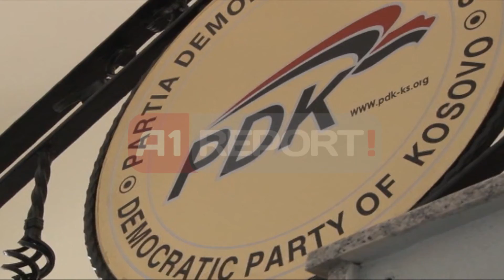A1 Report - Zgjedhjet e parakohshme KQZ publikon listen me 31 parti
Komisioni Qëndror i Zgjedhjeve të Kosovës ka publikuar listën e emrave të partive që do të marrinë pjesë në zgjedhjet e parakohshme të 8 qershorit. Sipas KQZ afati i aplikimit për çertifikimin e subjekteve politike për pjesëmarrje në Zgjedhjet e Parakohshme Parlamentare më 8 qershor, është mbyllur në kohën e parashikuar. Drejtoresha e Zyrës për Regjistrim të Partive Politike dhe Certifikim, Miradije Mavriqi, u shpreh se procesi ka shkuar mjaft mirë dhe në bazë të planit që ka hartuar Komisioni Qendror i Zgjedhjeve. KQZ tani do të kontrollojë të gjitha të dhënat e subjekteve politike nëse të dhënat janë të sakta. Më pas përgatitet rekomandimi për KQZ-në për certifikimin e këtyre subjekteve dhe kandidatëve të tyre. Kjo procedurë vazhdon deri me 20 maj.

Deri në orën 24:00 të ditës së premte në Zyrën për Regjistrimin e Partive politike dhe Çertifikim kanë aplikuar 31 subjekte politike, prej të cilave 19 parti, 7 Iniciativa qytetare, 1 kandidat i pavarur dhe 4 koalicione. Partia Demokratike e Kosovës edhe kësaj radhe ka pritur minutat e fundit të kohës për të aplikuar për certifikim për pjesëmarrje në zgjedhjet e 8 qershorit. Disa minuta para orës 24:00, aplikimet dhe listat me kandidatë për deputetë i kanë dërguar edhe AAK-ja, Vetëvendosja, dhe AKR-ja.